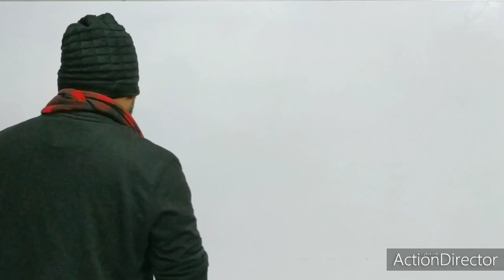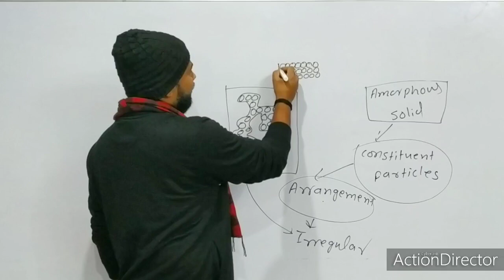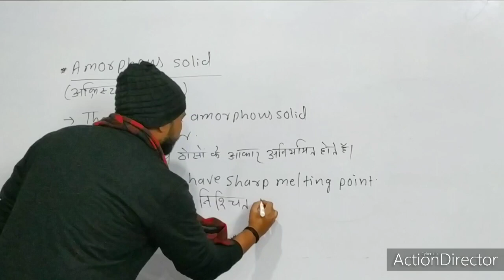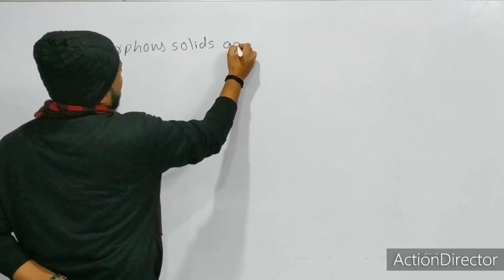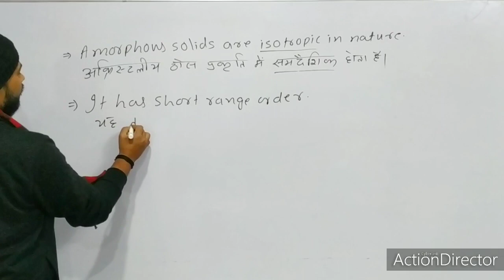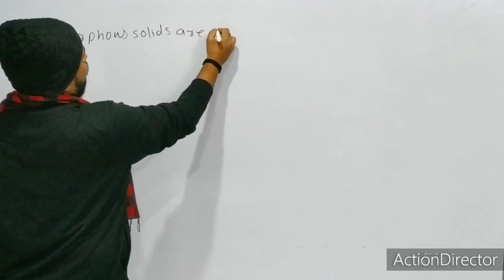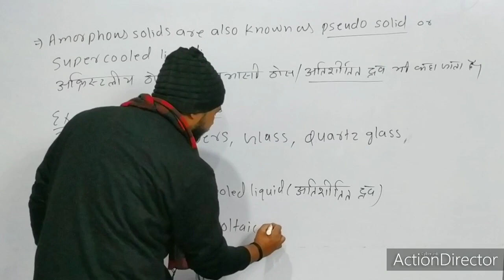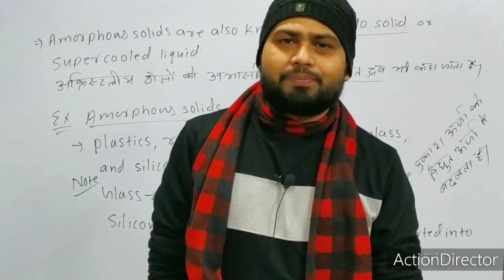Class-12//Unit-1//Amorphous Solid/Lecture-03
Solid state //Unit-1//Amorphous Solid/Lecture-03